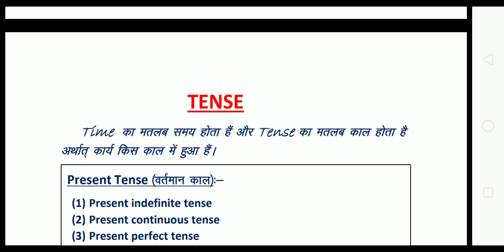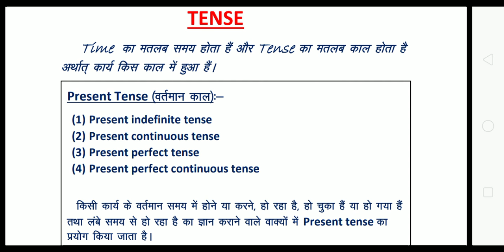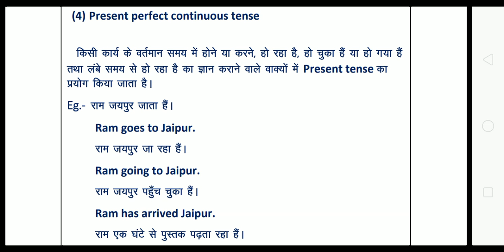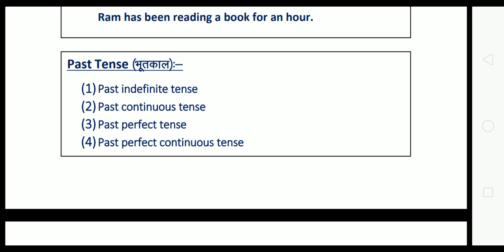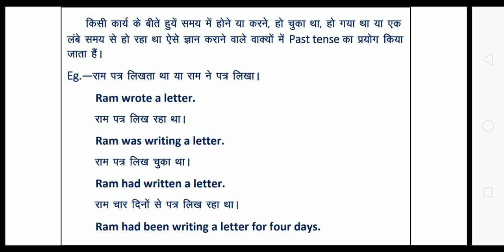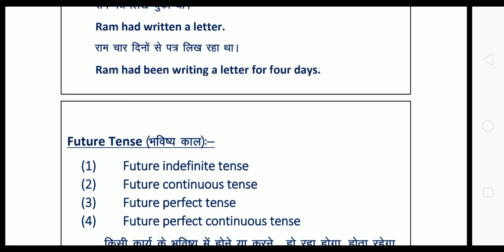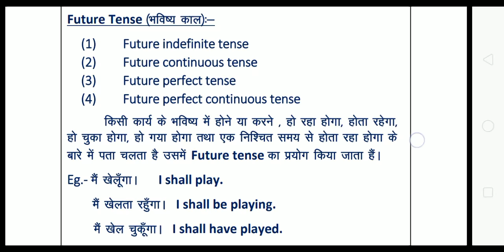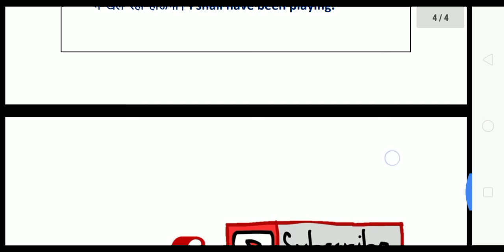English grammar/ tense for 6 to 12 and other government jobs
Dosto Maine isme aapko tense besic jankari di hai or aap agar hame like karenge to hum naye utshah or umang ke aapke liye best video lekar hajir honge.